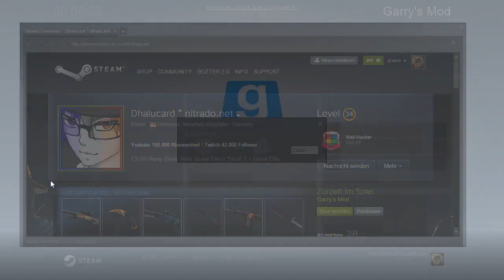TTT ist nun in V 2.0 verfügbar - Trouble in Terrorist Town # 1206 - TTT Gameplay